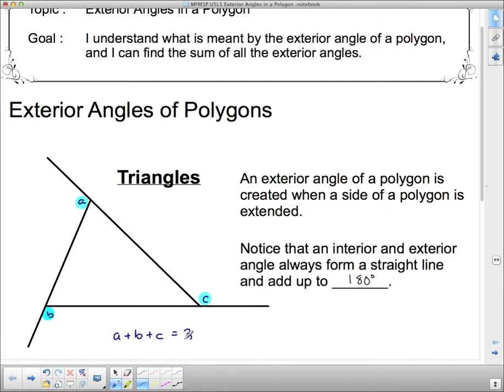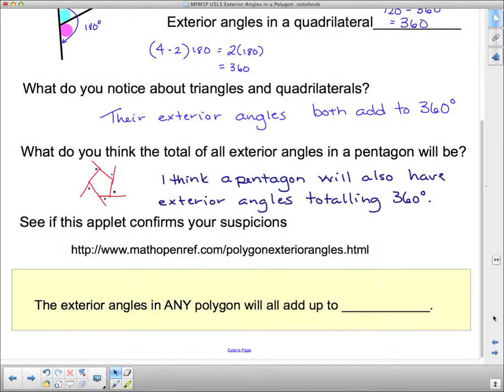MFM1P U5L5 Exterior Angles in a Polygon